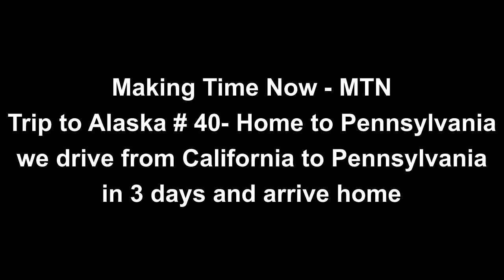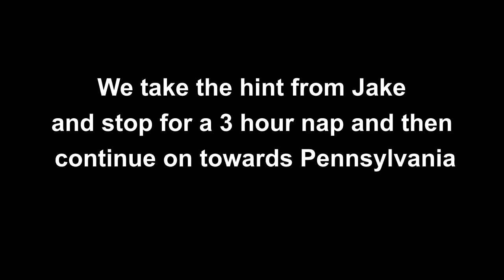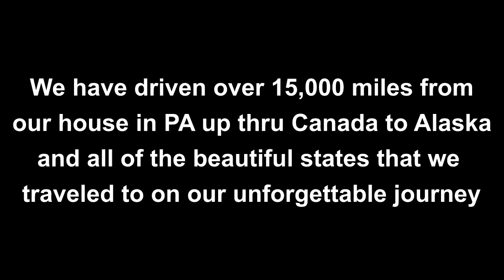Trip to Alaska # 40 Home to Pennsylvania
We continue driving home to Pennsylvania, it is July 4th weekend and the roads are busy. We push on and make our way back through the remaining states until we get home. It is a beautiful ride.